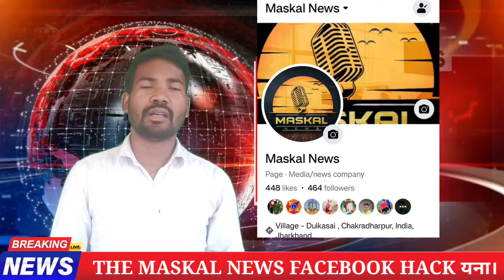THE MASKAL NEWS FACEBOOK PAGE HACK यना।